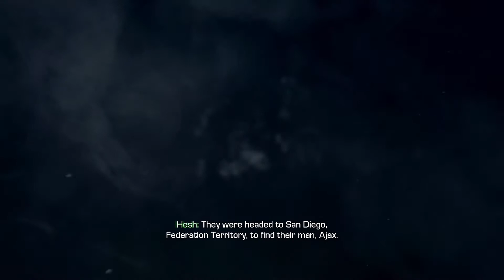STRUCK DOWN (Call of Duty Ghosts) #4